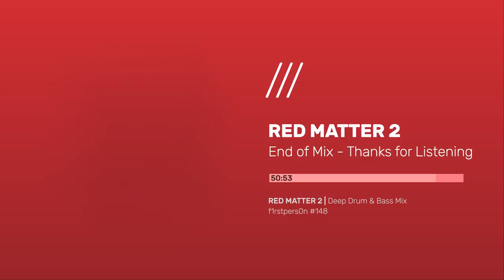Red Matter 2 | Deep Drum and Bass Mix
50 minutes of deep drum and bass, featuring releases from Hathor and Spirit, Jazzatron, QZB, Mark System, Disprove and Hijak, TeeBee, and more in the tracklist.

This set concentrates on deep rollers with aggressive sub-bass, starting off heavy, follow up with series of deep tunes, rapid breaks, then gradually easing out after halfway mark to atmospheric track.

Tracklist
00:00 | Hathor - Boulevard (Spirit Remix)
Eternia

03:18 | Jazzatron - Little Bull
The Dreamers Recordings

04:47 | Akkrid & Distrikt - Stand Off
Dispatch Recordings

06:15 | QZB - Turning Point
Critical Music

08:05 | Underspawn, Dubterra - Drophead
Citate Forms

10:18 | Mark System - That Freestyle Shit
Exit Records

11:46 | Alix Perez, Halogenix - Broken
1985 Music

14:21 | Gerra & Stone - Control Information
Dispatch Recordings

16:33 | Dauntless, Sach - Erasure
Invisible

19:30 | Quantum Mechanix - Dirty Tricks
Nurtured Beatz

21:31 | Disprove feat. Hijak - The Damned
Methlab Recordings

25:11 | Teebee - Mercury
Subtitles Music

30:21 | Skeptical & Alix Perez - Killa
Exit Records

32:11 | Dub Phizix - Subway Swingers
Exit Records

36:14 | Tephra & Arkoze - Nighthawk
Dispatch Recordings

39:33 | TeeBee - Dynasty Warriors
Subtitles Music

45:04 | Eschaton - Aphelian
Subtle Audio